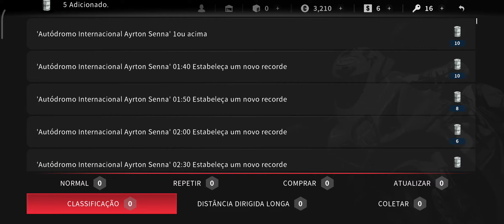Moto Real 2- GP CAMPANHA Amador 1/14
O jogo de corrida mais realista que você já jogou!

A sequela do mega sucesso do jogo de corridas “Real Moto”
com mais de 15 milhões de transferências!

Experimente o melhor jogo de corridas de motocicletas com gráficos incomparáveis!

Experimente a nossa nova física de motor recém-projetada
de scooters a super motocicletas de desporto
com uma variedade de controles e manuseio.

Um concurso global com que os pilotos sonham!
Corra contra jogadores de todo o mundo
em Modos GP baseados no atual campeonato de Moto GP.

Experimente o super-realismo na palma de sua mão,
libere seus instintos de corrida e quebrar os limites da velocidade!

O Real Moto 2 apresenta a diversão em corridas para além de sua imaginação.

●  Características
- Gráficos 3D reais e diferentes ângulos de câmera
- Suporta vários controladores e controles intuitivos
- Super motocicletas esportivas reproduzidas requintada e detalhadamente
- Movimentos de corredor realistas e vibrantes
- Ambientes envolventes de neve, chuva, dia e noite
- Pistas de teste diferentes ao redor do mundo
- Colorida personalização de motocicletas
- Atualizações de motocicleta

● A ser atualizado
- Modo multijogador
- Modo CIDADE: - Corra pelo meio do tráfego

▣ Permission Permissão de acesso ao jogo (opcional)
Você pode jogar este jogo sem permitir permissões de acesso opcionais.

* Acesso às fotos, mídia e arquivos do seu dispositivo.
- Esta autorização é necessária para instalar recursos do jogo na sua memória externa.
- Nós não acessaremos suas fotos ou arquivos.